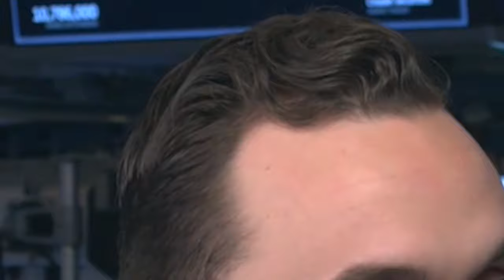Friday Night Consolevania - 10 Minute Extract Resident Evil 2 Special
Awright! Extract from the Resi 2 special from January 2019 for you. What do you mean you didn't order it?  Watch it anyway.   Have a good weekend! If you'd like to support consolevania and watch brand new monthly episodes please